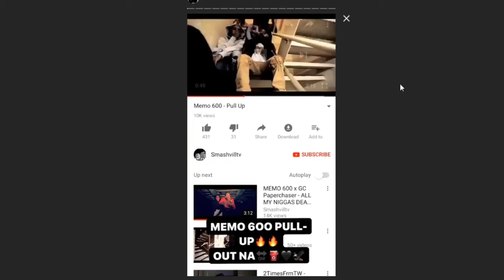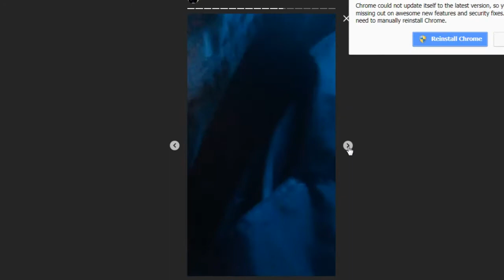Memo600 Slides Through Chicago Shows STREET SIGNS%21